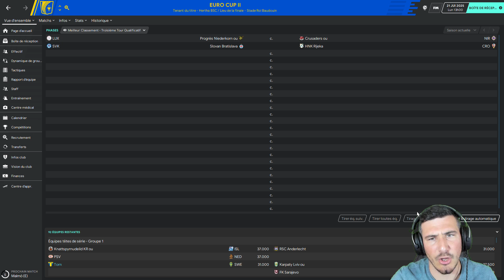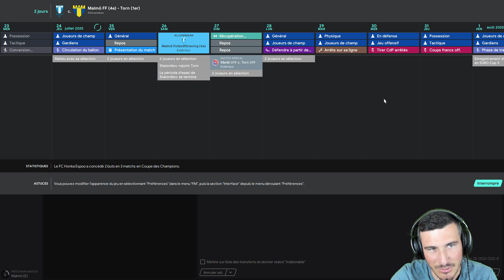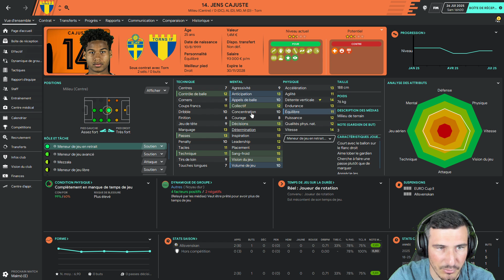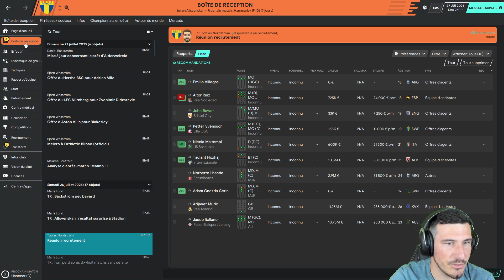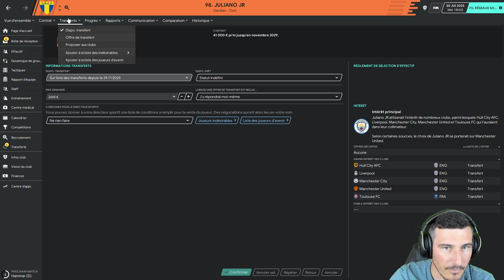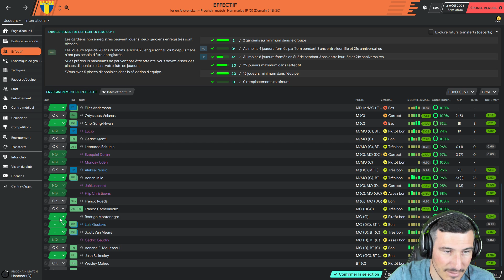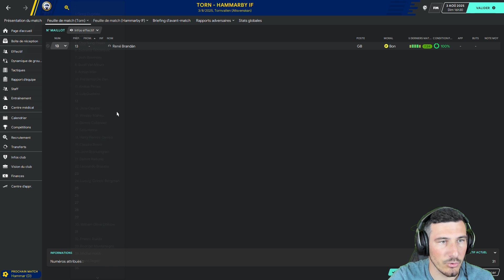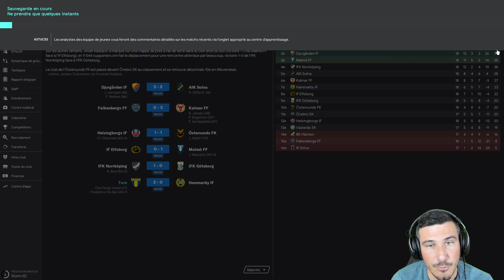[FM20] TIRAGE DE L'EUROPE ET LA MAUVAISE GESTION DU GROUPE ? SAISON 3 ÉPISODE 7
Bienvenue sur ma Carrière FM, sans emploi, sans formation, footballeur du dimanche, avec le but d'atteindre les sommets et de devenir le plus grand entraineur de tous les temps ! Après avoir gagné la Ligue des Champions en partant de D3 Suédoise jusqu’à l’Ajax, mon nouvel objectif est de gagner la coupe aux grandes oreilles avec mon premier club, Torn IF !